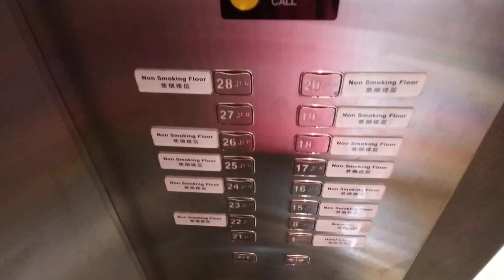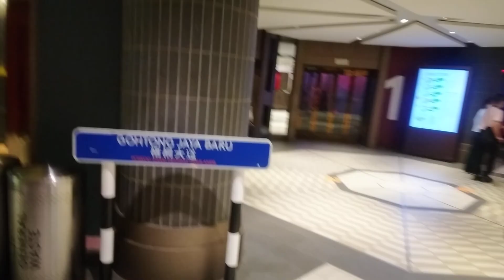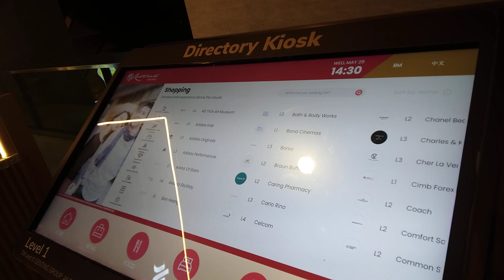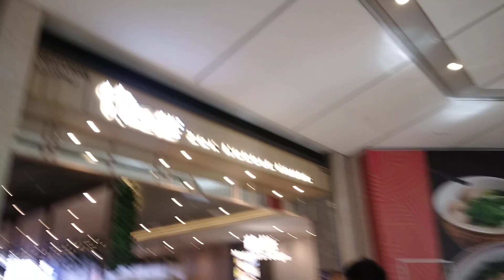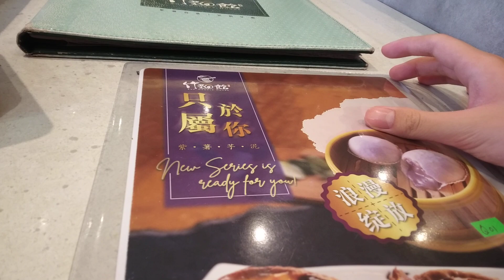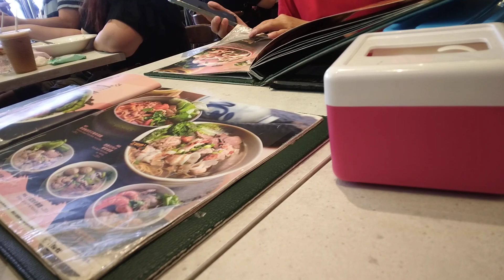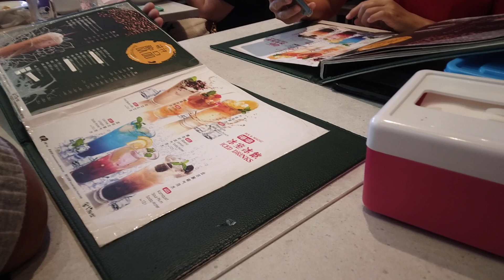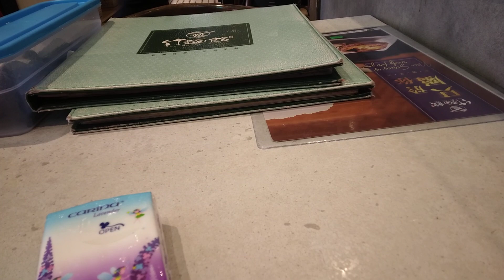Genting Highlands at Resorts World Genting